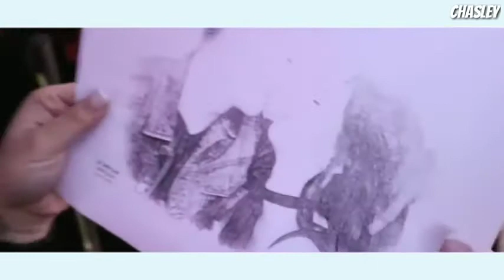Kung Tayo Talaga by - skusta clee (Official Music Video)